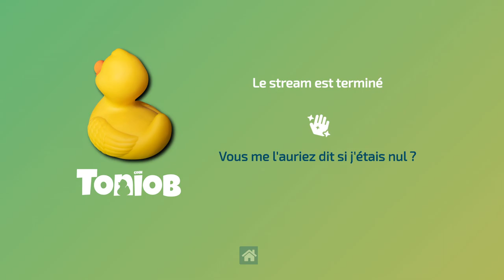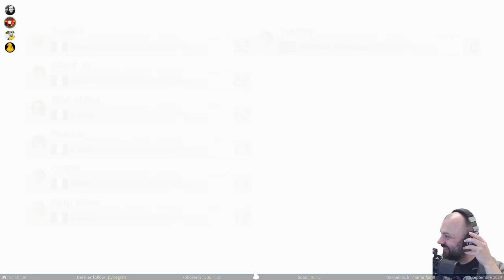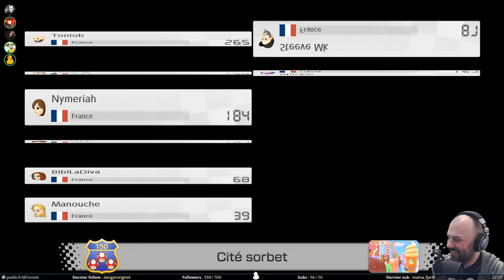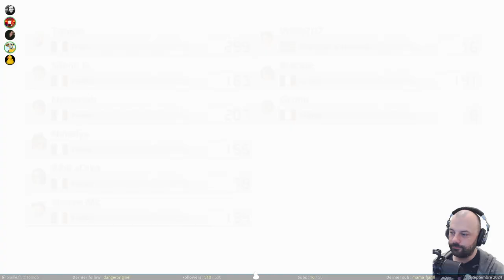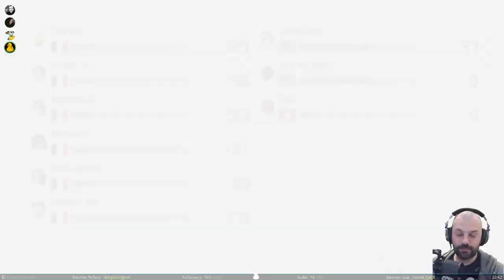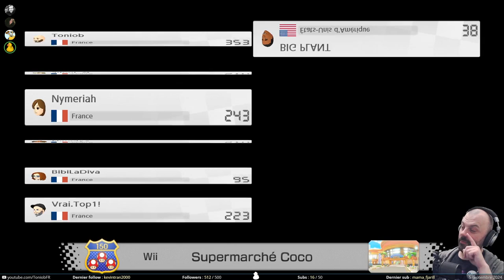Ça faisait un moment - Mario Kart 8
On n’avait pas joué en multi à Mario Kart depuis une éternité. On se relance ça dans la joie, la bonne humeur, les cris, les sos. Et on aura des participants venus du tchat très sympas. Une bonne soirée avec @silent_genius , @nimelyatv , @Blacketdeker_Twitch et @nymeriah_rhill entre autres.